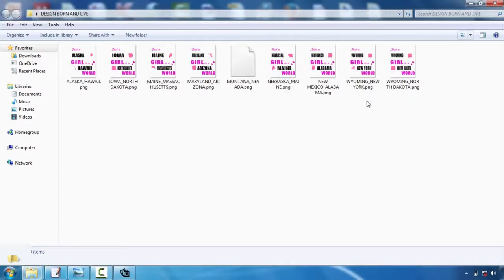Application For Tshirt Design Free Download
T-shirts design is becoming one of the most prominent outlets for creatives. Whether you're an illustrator, graphic developer or typographer, the idea of having your layout on a Tee shirts is a pretty amazing principle  Nonetheless, the procedure can be a challenging thought. Fortunately, Mike Ng of SOYU Tees layouts has taken time out of his busy scheduele to bring you 10 pro pointers for T-shirt design.  Take your time and discover your concept.  Sketch it out, go with a walk, create a couple of variations, have something to eat, do a full brainstorming process. Then sleep on it. As well as do it over again. If it concerns you instantly, great. Yet check out other options just in case.  Envision the layout on a t shirt  Having dealt with both print as well as web over the years. I recognize the vast distinction between layout on display as well as a published piece. Don't be afraid to simulated it up on an image of a model, print it out if necessary and also place it on a real tee, as well as obviously create your artwork at real dimension.  etail is king yet keep things simple  Every person values excellent illustration capability and focus on detail. There is absolutely nothing far better than seeing a truly well performed masterpiece on a tee, that you can examine for hrs.  However similarly, a few of one of the most classic layouts have actually been the most basic and also get the message across with their easiest type. Anywhere in the center as well as you might struggle to provide a successful layout.  Consider your market  This is an important one. Are you creating for male or women, young or old? At the end of the day you're designing an item that you want people to put on. Like a good marketeer would certainly do, list the exact person you want to draw in to your style-- who they are, exactly what they such as, just what various other brand names they such as and go from there.  Everything about colour!  Use the Tees colour successfully and attempt choosing corresponding colours. If you're using Adobe Illustrator, activate Worldwide Hues. It's an outright life saver as well as will save you a lot time. You can additionally use Halftones making the most of the restricted colours you're permitted to use.  Prepare your art work effectively  Use Pantone Hues when screen printing, the printers will like you for it. They'll additionally like you if you detail message as well as broaden any kind of strokes you may have. There are a lot of excellent tutorials out there depending upon whether you're making use of Illustrator or Photoshop.  Resource a great printer